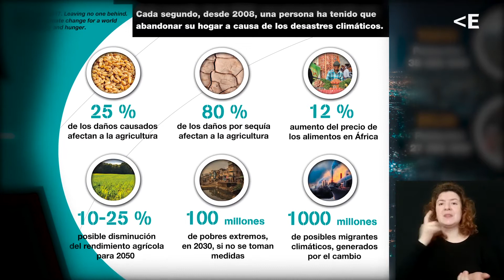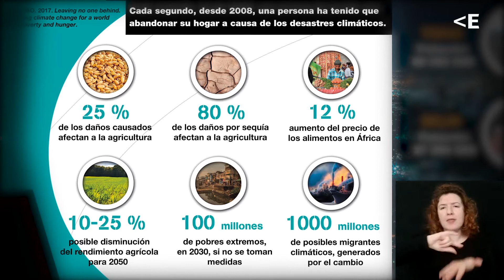MeQuedoEnCasa. Planeta Tierra: nuestros grandes desafíos. Cap. 9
La Casa Encendida de Fundación Montemadrid presentaba en el mes de septiembre una exposición sobre la situación de nuestro planeta a través de paneles informativos situados en los espacios intermedios de La Casa Encendida. A través de esta serie de vídeos te proponemos un recorrido que te permitirá acceder a todos esos contenidos.
Comisariado: Ferran Montesa, director general de Le Monde diplomatique en español, y Enrique Yeves, director de FAO España.
Los textos y las infografías de esta exposición están basados en contenidos de Le Monde diplomatique y de la colección de la FAO “El estado del planeta”.